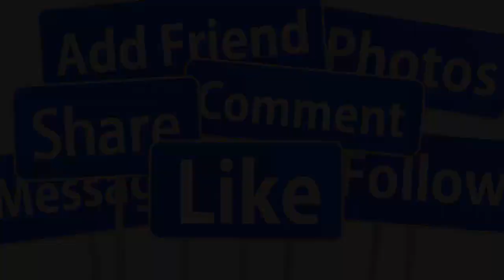🙏CHIỀU 24/7: DANH CA TRƯỜNG VŨ KẾT THÚC Đ.ỜI TẠI NHÀ RIÊNG Ở TUỔI 60- SAU CÚ S.ỐC QUÁ K.HỦNG K.HIẾP